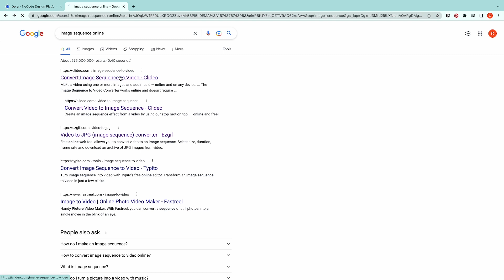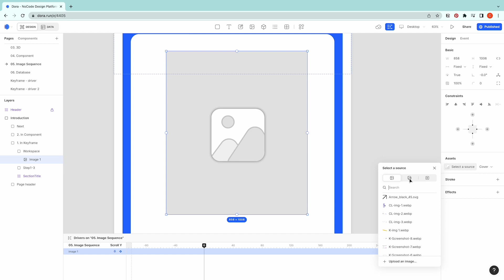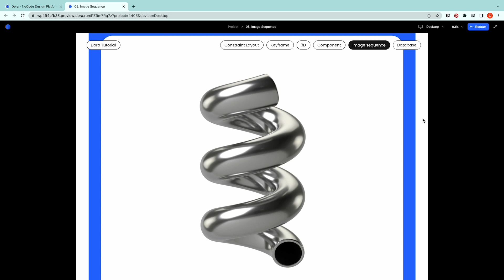Dora Tutorial: Image Sequence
Image Sequence is a combination of images that will display independently when user scrolls or change the component state. In this tutorial, you will learn how to import Image Sequences and use this feature to create scroll animation.

00:00 Introduction
00:33 Converting video to image sequence
00:55 Importing image sequence
01:18 Creating animation with image sequence
01:45 Using image sequence in components